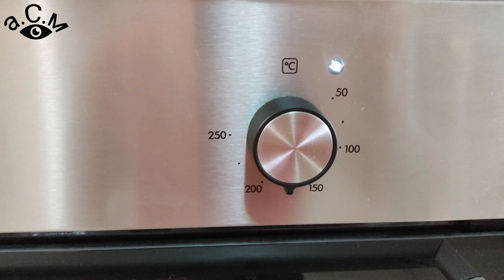ГЮВЕЧЕТА НАЙ-ДОБРАТА РЕЦЕПТА а.С.м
а.С.м ГЮВЕЧЕТА РЕЦЕПТА